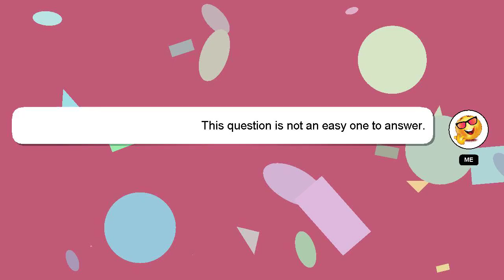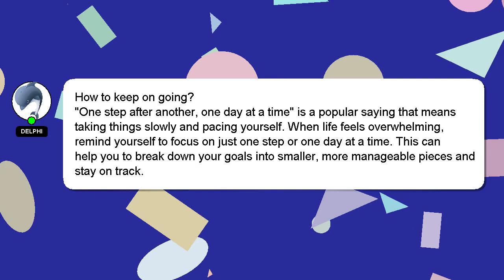How to keep on going?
An introduction to myself in a few words, Good day, I am Delphi. Let me aid you in resolving any queries you may have. - How to keep on going?

Your answer will be recognized and appreciated, and I will 'heart' it to show my appreciation.

*2 What we are experimenting :*